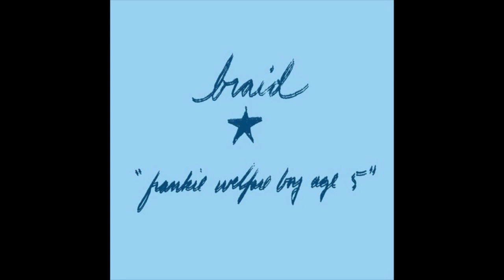"Yawn London" - Braid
"Yawn London" (1995)

Appeared on:
BRAID "Frankie Welfare Boy Age 5" CD/LP

Written by: Todd Bell, Chris Broach, Roy Ewing, Bob Nanna